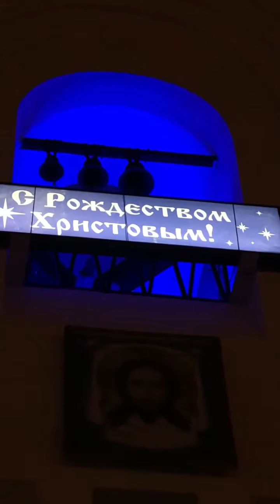Рождество Христово 07/01/2019 Храм ДД